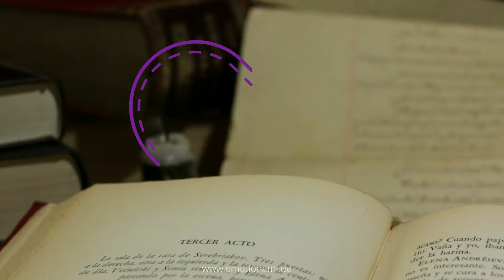Was passiert passiert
Stell Dir eine Frage und lass Dich vom Resultat inspirieren.
Viel Vergnügen!
Dieses Orakel kann dir bei deiner Frage weiter helfen.
Manchmal fehlt nur ein kleiner Hinweis...

Schau rein, stelle dir eine Frage und warte auf die Antwort.
Viel Spaß!

Wir haben noch einige kreative Themen und Projekte
"auf Lager"
Louisan Delphin hat mit einen Gedankenzoo ins Leben gerufen und freut sich über viele vergnügte Leser!
Dich interessiert ihr Buch? Hier kannst du es bestellen: Sie unterstützt vor allem sehr gern den stationären Buchhandel, daher kommt hier ihre Empfehlung

Du hast Freude und Lust auf mehr kurioses aus dieser Ideenschmiede? Im GedankenZoo tummeln sich die Gedanken so wie sie sich haben fangen lassen und stellen sich dem geneigten Publikum zur Reflektion und zum Weiterdenken zur Verfügung.
Getreu dem Motto: Sowohl als auch - alles kann nichts muss

Mehr zu diesem Kanal findest du im Kanalvideo.

Louisan Delphin ist das Pseudonym einer begeisterten Autorin. Sie hat diesen Gedankenzoo-Kanal ins Leben gerufen, um kreative, philosophische, pychologische und spirituelle Gedanken fliegen zu lassen und für all jene, die ihren Monkey Mind ein bisschen auf andere Gedanken bringen möchten. Alles kann nichts muss.
Gedanken bewegen uns und Leben ist nicht logisch.

Du hast Interesse und Freude an einem Gedankenaustausch mit feinen Menschen?
Sinn für Perspektiven und Ideen, die du gern mit Menschen in die Tat umsetzen magst?
Willst lebendig sein und dich freuen?

Sowohl zwischen Himmel und Erde als auch mit Hand und Fuß.

Wenn dir das alles hier gut gefällt, dich inspiriert oder dir hilft und du mehr in dieser Richtung erleben magst darfst du das Geschehen gern mit einer Spende beschleunigen:

Vielen Dank für dein Interesse und
ALLES LIEBE!